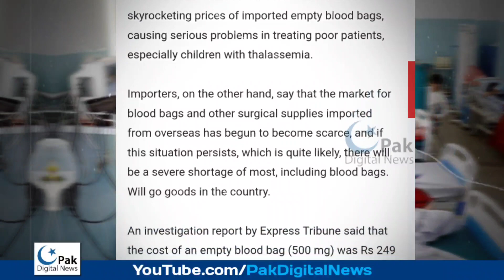Dollar Rate Increase effect on Pakistani People | Aaj ka dollar rate | Today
Human life in Pakistan was in jeopardy after the rise in dollar costs.

Empty blood bags purchased from other nations have risen in price due to the rise in the value of the dollar, putting poor patients, particularly children with thalassemia, at considerable financial risk.

There is a shortage of blood bags and other surgical supplies from foreign countries, according to importers, and this is expected to continue if this trend continues. Most products throughout the country will be in short supply.

An investigation by the Express Tribune found that in April 2022, the cost of a single 500-mg empty blood bag was Rs 249; by July, the price had risen to Rs 300. In April, the price of a twin bag was Rs 465, and in July, it was Rs 600. Triple bag prices have also gone up from Rs 637 in April to Rs 825 at the time of writing.

Platelets and plasma in blood can be safely preserved in blood banks using double and triple blood bags. For this reason, double and triple blood bags are commonly used. An increase in blood transfusion set and blood bag prices from Rs 150 to Rs 250 is now in effect. Additional fees apply for blood testing. At least 4 to 8 thousand rupees must be paid for blood transfusions.

There are only a handful welfare institutions that aren't increasing the strain on the patients they're caring for because of this. Commercial blood providers, on the other hand, charge 11,000 rupees for blood bags and screening.

The head of Sindh Blood Transfusion Authority, Dr. Dare Nazjamal, was approached by "Express Tribune" about the market price increase for blood bags, and he claimed that health concerns are also increasing as the dollar's value rises.

 currency rate euro rate today dollar price in pak dollar rate in Pakistan today aaj ka dollar rate aaj ka dollar rate kya hai dollar price in pakistan today dollar rate in pakistani rupees usd to pkr ڈالر کی قیمت پاکستان میں